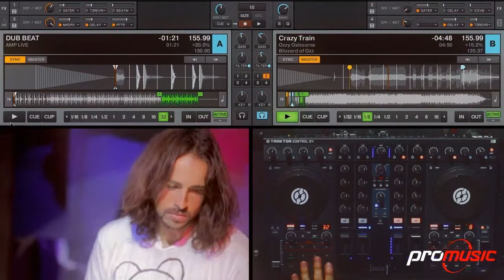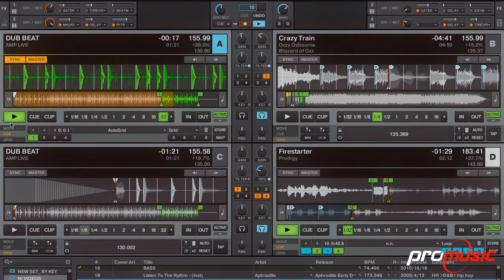Crazy Train version Ean Golden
El dj Ean Golden nos muestra su version para crazy train de Ozzy Osbourne en el traktor kontrol S4